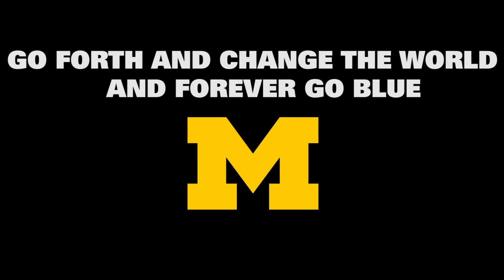Four Years in the Making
Congratulations to the 2017 Michigan Engineering graduates!

Back in 2013, we interviewed a number of students on their first day of college to get a sense of who they were and what they wanted to do. Four years later, we brought a few of them back in front of the camera.